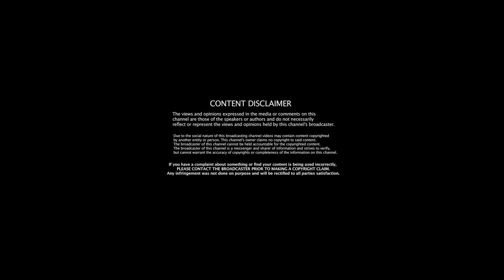MANGO a short film ! Yasin khan // India// rajsthan//